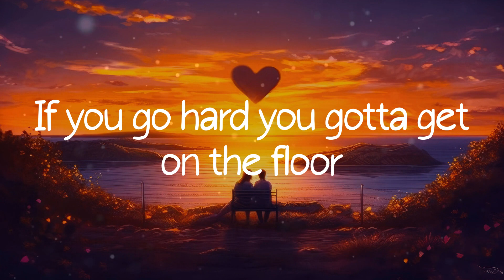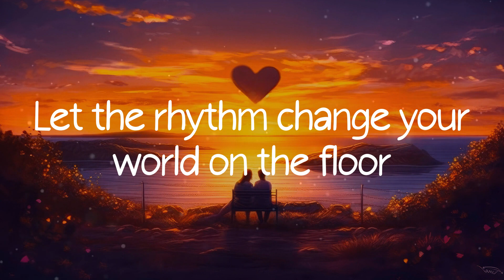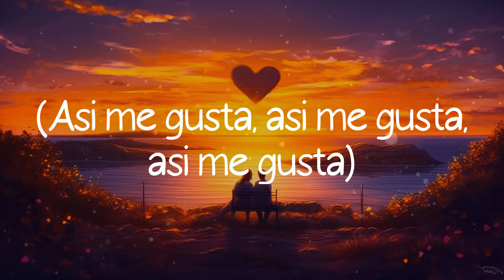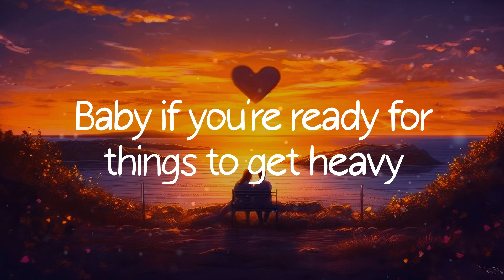Jennifer Lopez - On The Floor (Lyrics)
Mr. Worldwide